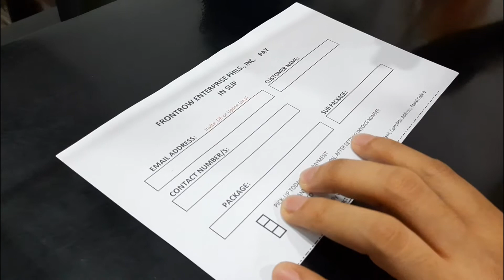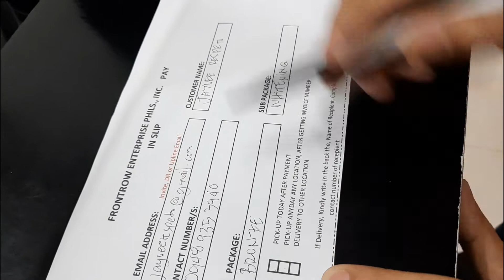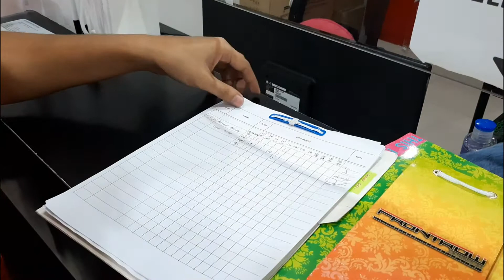#15 Frontrow All Access | How To Order Package Voucher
FREE WEBINAR TRAINING:
Tatlong (3) Sikreto Kung Papano Kumita Online Kahit Walang Background Sa Online Business
(No.3 Will Shock You)

Papano kumita gamit ang cellphone, internet at libreng oras?

Top 10 Crucial Mistake You Must Know Before Joining Frontrow

Jayvee Respeto
Frontrow Millionaires Club